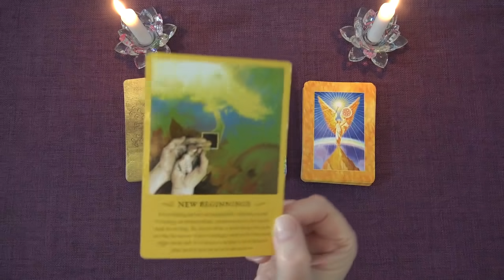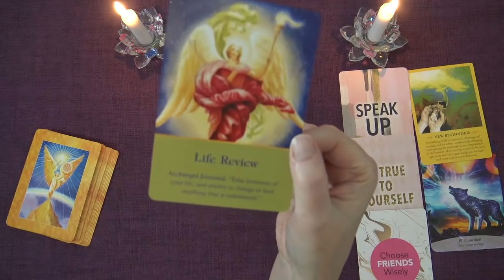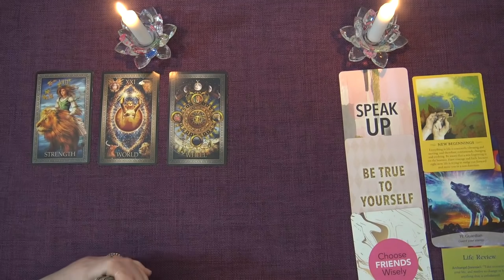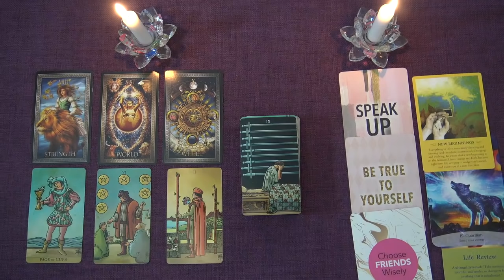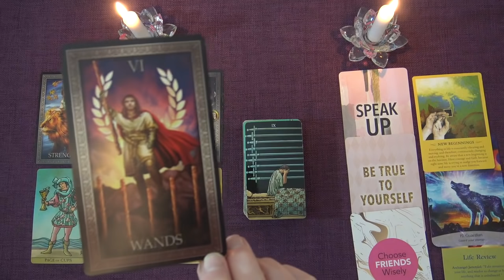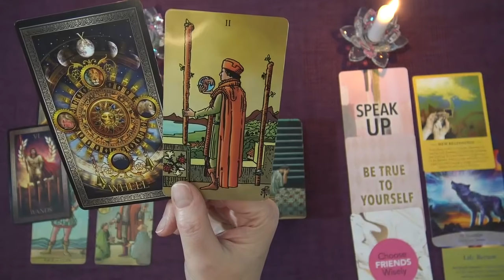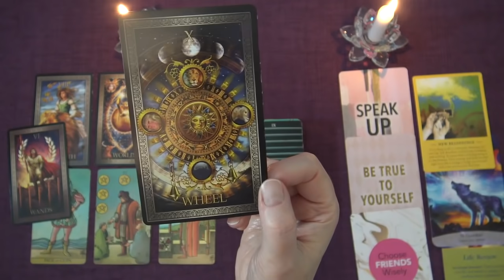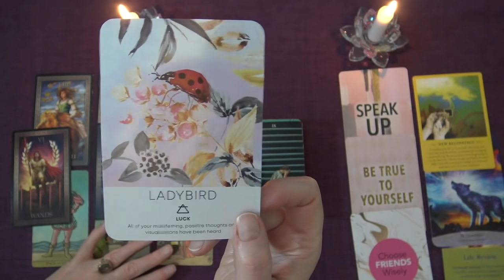AQUARIUS SPIRIT MESSAGES - JUNE 2020 "GOOD LUCK, GOOD FORTUNE AQUARIUS" Intuitive Tarot Forecast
I hope you enjoyed the messages from spirit Aquarius video. I do daily, weekly and monthly tarot readings.

Ria xx